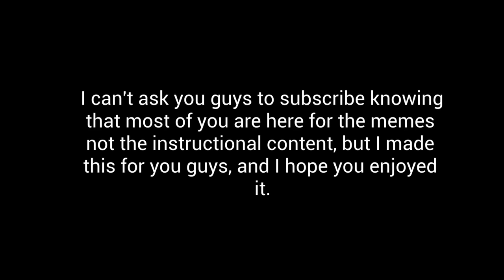MAH QUEEN!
I know most of you are watching this because you like memes, and I'm sorry I won't be producing as many anymore :(. Still, let me know if you enjoyed this.